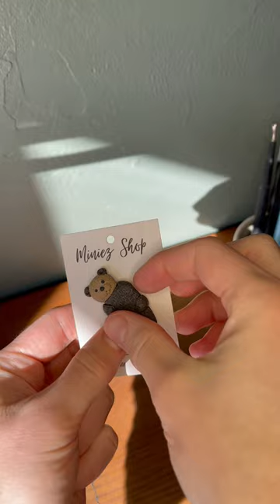Finished a polymer clay otter needle minder